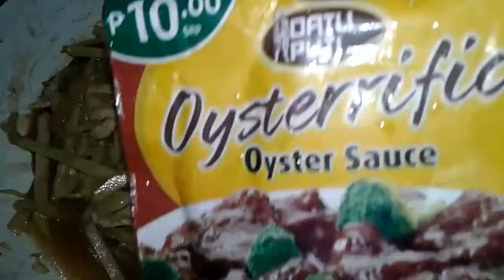GINISANG SAYOTE WITH CHICKEN IN OYSTER SAUCE | arleen liwag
Hi guys, this recipe is very low cost. have you ever try it. Vegetable i s very nutritious.